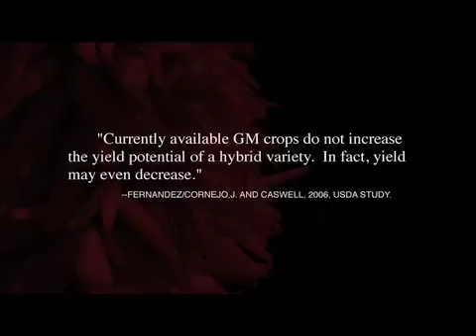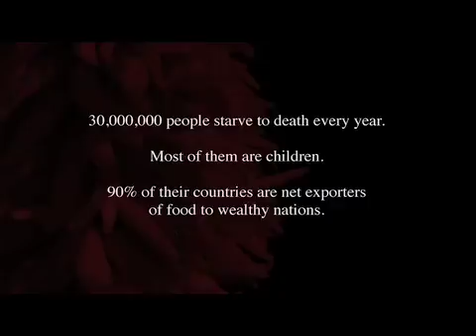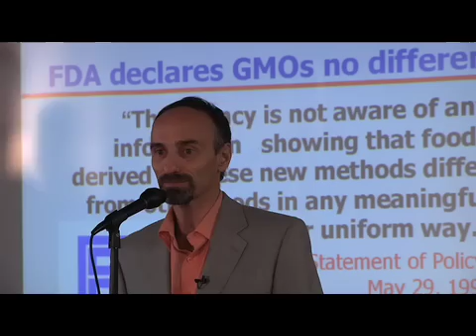Genetic Chile, the movie trailer, genetic-chile.com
A film that should be seen by everyone who eats. A look at the world of GMOs through the lens of New Mexico's iconic chile pepper plant. A stunning indictment of the GMO system that brings up to date recent movies about our food supply and it's increasing consolidation into the hands of just a few multi-national corporations.